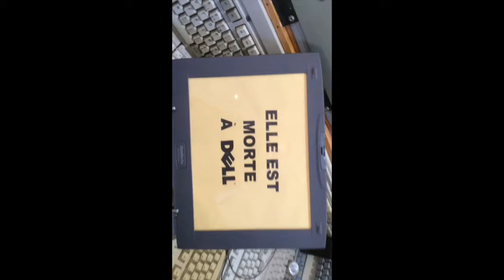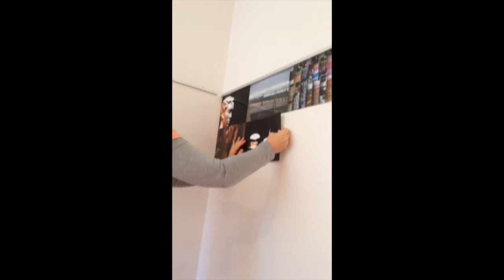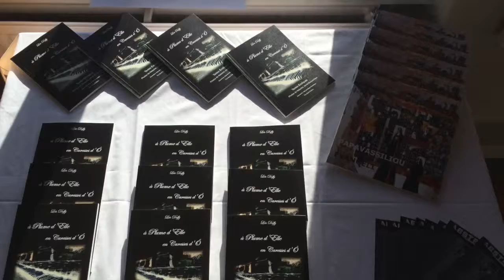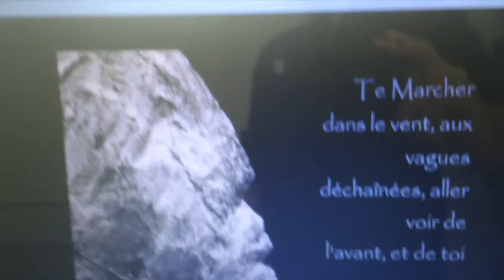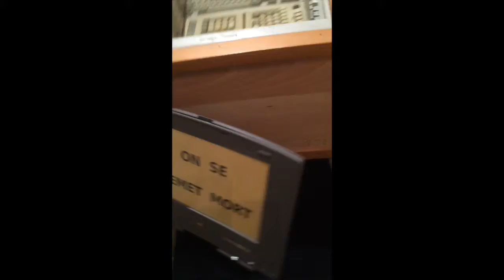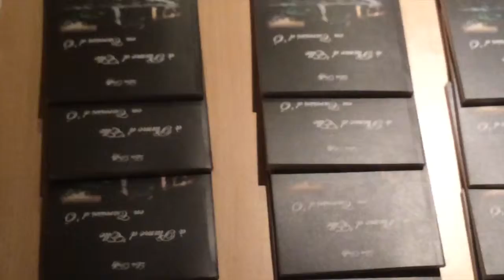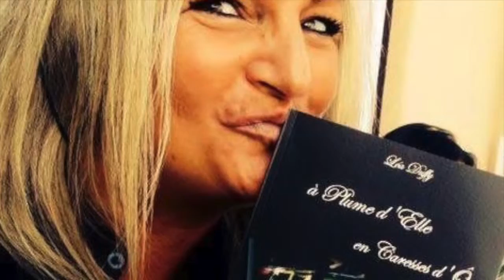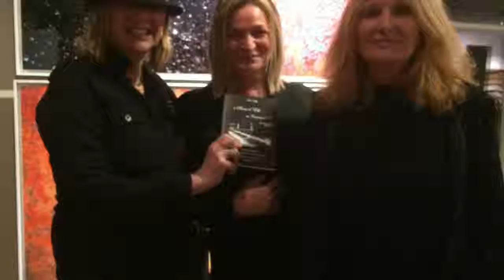Les Coulisses d'ABSTR'ART'16, film de Léa Duffy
Un évènement à ne pas manquer
ABSTR'ART du 8 au 17 janvier 2016
au Chateau de Bourgogne
Estaimpuis, en Belgique

"ABSTR'ART est un espace où vous êtes immédiatement plongés dans une féérie pour devenir un observateur interactif en côtoyant le mystère, l'absurde, la magie, le rire, sous de multiples formes picturales, sculpturales, photographiques mais également théâtrales littéraires musicales gestuelles !
ABSTR'ART est un lien entre l'artiste et le visiteur, une façon de concevoir l'art différemment entre l'ombre et la lumière"

À travers ce petit film, j'ai voulu vous montrer encore autre une autre image d'ABSTR'ART, "ses coulisses", comme peu de personnes les connaissent, lorsqu'ils visitent une exposition ou un tel merveilleux évènement.
Très belle découverte à vous et merci d'être venus si nombreux hanter les murs de ce mystérieux château tellement magnifique,
ABSTR'ART c'est encore tout plein de magie et de surprises ces 15,16 et 17 janvier : VENEZ NOMBREUX !!!